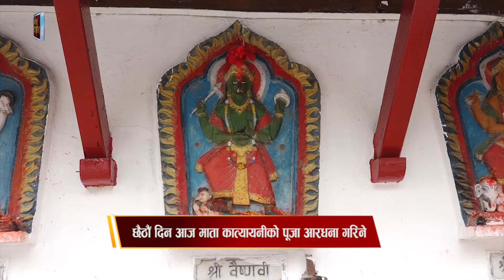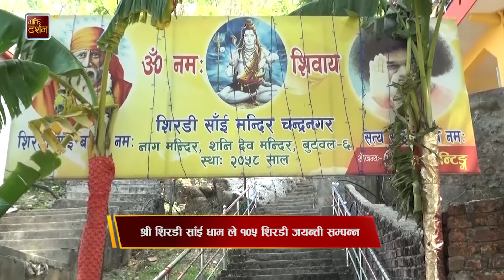भक्ति समाचार || Bhakti Samachar